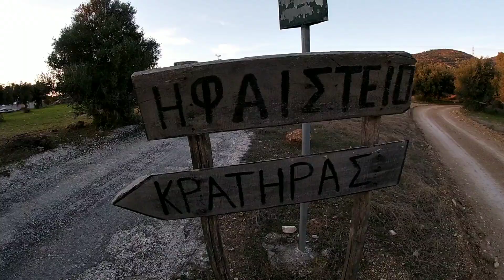ΗΦΑΙΣΤΕΙΟ ΣΟΥΣΑΚΙ ~ Ένας πανάρχαιος Κρατήρας - SUSAKI VOLCANO Greece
Στο Σουσάκι, κοντά στους Αγίους Θεοδώρους Κορινθίας κρύβεται ένας μικρός θησαυρός που ελάχιστοι από τους κατοίκους της Αθήνας γνωρίζουν. Πρόκειται για ένα ηφαίστειο, το οποίο ανήκει στο ίδιο ηφαιστειακό τόξο με τα ηφαίστεια των Μεθάνων, της Αίγινας, του Πόρου, της Νισύρου και της Σαντορίνης. O πανάρχαιος κρατήρας διατηρεί ακόμα και σήμερα εντονότατη μεταηφαιστειακή δραστηριότητα με εκπομπή θερμών αερίων, κυρίως διοξειδίου του άνθρακα, μεθανίου και υδροθείου. Τα αέρια αυτά προκαλούν αποσάθρωση στα πετρώματα δημιουργώντας εντυπωσιακούς σχηματισμούς. Στην περιοχή του ηφαιστείου υπάρχουν διάσπαρτες στοές και σε πολλά σημεία το έδαφος είναι θερμό. Ο αρχαίος κρατήρας σήμερα μοιάζει πιο πολύ με μακριά χαράδρα η οποία είναι χρωματισμένη έντονα κυρίως από τα χρώματα του κόκκινου, του κίτρινου και του γκρίζου. Η πρόσβαση είναι ελεύθερη αλλά συνιστούμε σίγουρα κάποια μάσκα για το πρόσωπο γιατί οι αναθυμιάσεις είναι πολύ έντονες. Για κανένα λόγο μην μπείτε μέσα στις στοές απ' όπου αναβλύζουν τα δηλητηριώδη αέρια.

In Sousaki, of Corinth in Greece, lies a small treasure that few know. It is a volcano that belongs to the same volcanic arc as the volcanoes of Methana, Aegina, Poros, Nisyros and Santorini. The ancient crater still retains intense post-volcanic activity with hot gas emissions, mainly carbon dioxide, methane and hydrogen sulfide. These gases cause rocks to disintegrate, creating impressive formations. In the area of ​​the volcano there are scattered arcades and in many places the ground is warm.The ancient volcano today looks more like a long ravine which is heavily colored mainly by the colors of red, yellow and gray. Access is free but we definitely recommend some face mask because the fumes are very intense. Do not enter the caves from which the poisonous gases emanate.